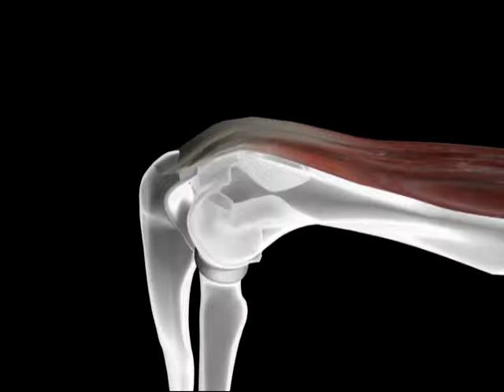Elbow joint muscle: Triceps - The extensor of elbow 상완 삼두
The triceps brachii is a major muscle of the upper arm in the human body. Its primary function is to extend the elbow, making it crucial for the straightening of the arm. Here are key aspects of the triceps brachii:

1. Anatomy:
   - The triceps brachii has three heads (hence the name 'tri-ceps'):
     - Long head: Originates from the infraglenoid tubercle of the scapula.
     - Medial head: Arises from the posterior surface of the humerus, below the radial groove.
     - Lateral head: Also originates from the posterior surface of the humerus, but above the radial groove and adjacent to the deltoid tuberosity.
   - These heads converge to form a single muscle belly, which attaches to the olecranon process of the ulna at the elbow.

2. Function:
   - The primary function of the triceps brachii is the extension of the elbow joint, or straightening the arm.
   - It also plays a role in shoulder joint movements, particularly due to the long head, which crosses the shoulder joint.

3. Innervation:
   - The triceps brachii is innervated by the radial nerve.

4. Blood Supply:
   - Its blood supply comes from the deep brachial artery.

5. Clinical Significance:
   - Injury or weakness in the triceps brachii can significantly impair arm function, affecting activities that involve pushing or overhead movements.
   - Triceps strength and flexibility are important in various sports and physical activities.

Understanding the anatomy and function of the triceps brachii is crucial for fitness, rehabilitation, and medical treatment related to the upper arm, especially for conditions like tendonitis or injuries resulting from overuse or trauma.

삼두근(Triceps brachii)은 인체 상완에 위치한 주요 근육 중 하나입니다. 이 근육의 주요 기능은 팔꿈치를 펴는 것으로, 팔을 곧게 펴는 데 중요한 역할을 합니다. 삼두근에 대한 주요 사항은 다음과 같습니다:

1. 해부학:
   - 삼두근은 세 개의 머리(그래서 '삼-두근'이라는 이름)를 가지고 있습니다:
     - 긴 머리: 견갑골의 인두아래돌기에서 시작합니다.
     - 내측 머리: 상완골의 후면, 요골 홈 아래에서 발생합니다.
     - 외측 머리: 상완골의 후면, 요골 홈 위와 삼각근 결절 옆에서 시작합니다.
   - 이 세 머리는 하나의 근육 덩어리를 형성하여 팔꿈치의 척골 돌기에 부착됩니다.

2. 기능:
   - 삼두근의 주요 기능은 팔꿈치 관절의 신전, 즉 팔을 펴는 것입니다.
   - 또한, 긴 머리가 어깨 관절을 넘어가기 때문에 어깨 관절의 움직임에도 역할을 합니다.

3. 신경 공급:
   - 삼두근은 요골 신경에 의해 신경을 공급받습니다.

4. 혈액 공급:
   - 혈액 공급은 깊은 상완동맥에서 옵니다.

5. 임상적 중요성:
   - 삼두근의 부상이나 약화는 팔 기능에 상당한 영향을 미쳐 밀기 또는 머리 위로의 움직임에 관련된 활동을 방해할 수 있습니다.
   - 삼두근의 강도와 유연성은 다양한 스포츠 및 신체 활동에서 중요합니다.

삼두근의 해부학과 기능을 이해하는 것은 상완 관련 피트니스, 재활, 의료 치료에 있어 중요하며, 특히 건염 또는 과사용이나 외상으로 인한 부상과 같은 조건에 대해 중요합니다.